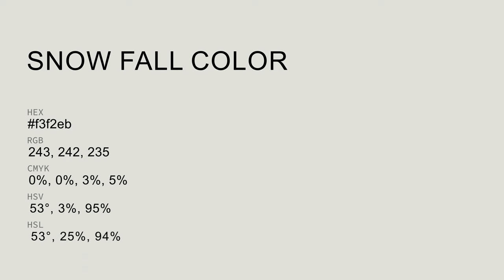Snow Fall color f3f2eb hex Cool Grey color f3f2eb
What color is Snow Fall ? f3f2eb hex, Cool Grey color f3f2eb

Hex f3f2eb Color Code is also known as Snow Fall color

Hex f3f2eb Color code in RGB color code model is created after adding 95.29% red color, 94.9% green color and 92.16% blue color.
Hex f3f2eb Color code in CMYK color (process color) code model is generated after subtraction of 0% cyan, 0% magenta, 03% yellow, 05% black.